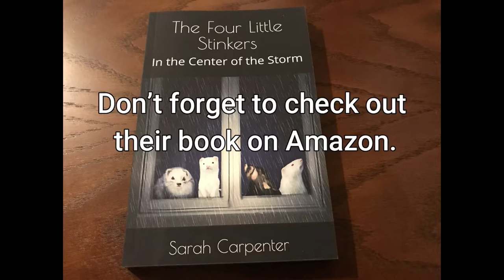Nibbles and Little Bear discover Peanuts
This was a gift of my nephew that was waiting to get wrapped. Nibbles and Little (Tiny) Bear wanted to check it out and make sure it was good enough.
They also have a picture book
Or if you need a fun tee